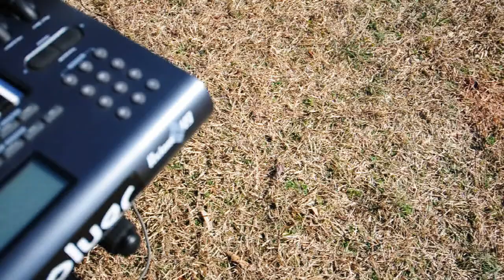THEVOLVER Despertar - Como se Filmó HD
Behind Scenes de la filmación del Video Oficial de la Canción "Despertar" del grupo radicado en Atlanta, USA, "THEVOLVER"

Dirección_Javier VILLASUSO
Producción_Javier VILLASUSO & THEVOLVER

THEVOLVER es:

Saúl GONZALEZ_voz y bajo
Omar RAMIREZ_guitarra
Miguel RIVERZ_teclado
Juan CAMPOS_bateria

Por Más Información:
THEVOLVER (Facebook & Myspace)

JavierVILLASUSO_multimedia_2010